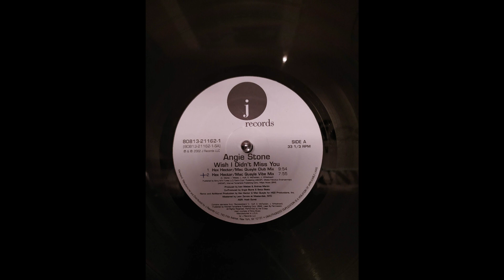Angie Stone – Wish I Didn't Miss You (Hex Hector/ Mac Quayle Vibe Mix)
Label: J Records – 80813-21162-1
2002
Vinyl, 12"